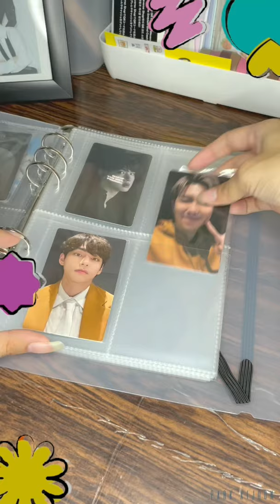setting up my non-album bts photocard on my beond A5 binder - short unboxing on youtube